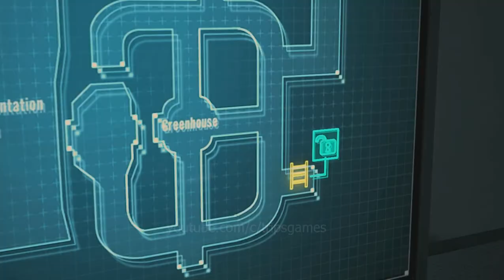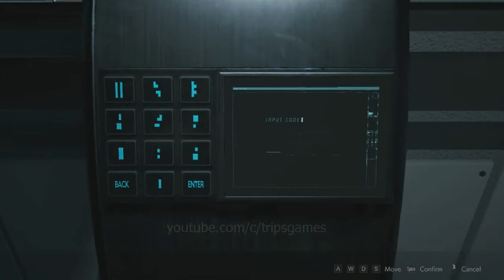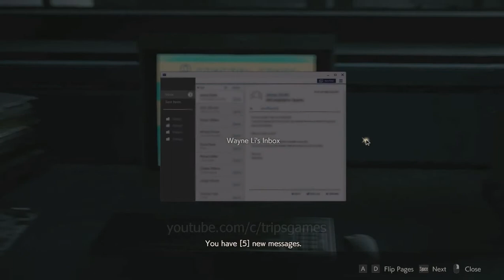LEON Scenario A Part 14 [Resident Evil 2 Remake] Walkthrough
Now Leon and Ada has arrived at NEST (the Umbrella secret laboratory) in order to find G-Virus sample as evidence. In this part, there are several puzzles need to be solved